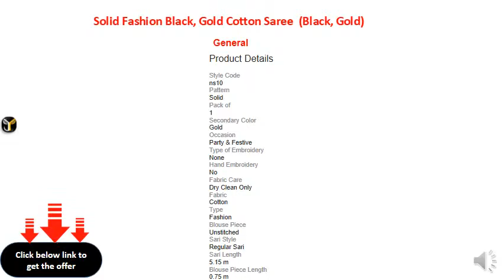Solid Fashion Black, Gold Cotton Saree (Black, Gold)